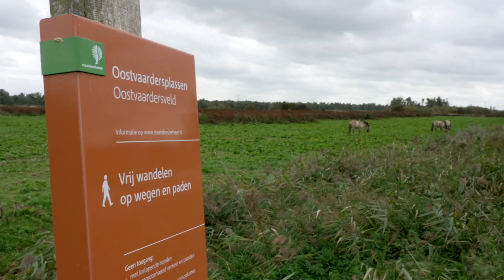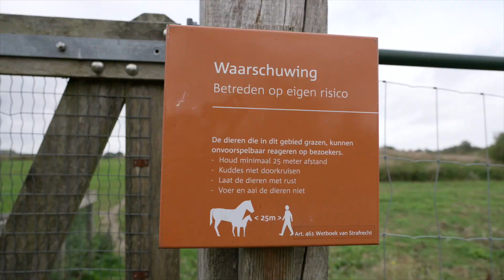JAKOB & JAN | Aflevering #4: PASSIE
In de serie Jakob & Jan gaan Jan Pool en Jakob van Wielink – twee ervaren mannen in het werken met en voor leiders – in gesprek over leiderschap. Hoe kunnen leiders in kerk, organisaties en samenleving groeien in gezond leiderschap? Wat zijn thema’s die onherroepelijk op hun weg komen?

▶️ - Bekijk nu aflevering 4 van JAKOB & JAN.

Deze aflevering heeft als thema PASSIE. Wat is passie en hoe ziet dit eruit in leiderschap? Wat zijn voorbeelden van passierovers die Jan heeft ontdekt in zijn eigen leven? En wat is de prijs van een gepassioneerd leven?

Jakob en Jan gaan hierover in gesprek in de Oostvaarderplassen, een natuurgebied in Flevoland waar Jan één van zijn passies ontdekte: vogelen.

Leiderschap gaat over het vermogen van mensen om invloed uit te oefenen, impact te maken en resultaten te boeken. Leiderschap is een thema van alle tijden, vanaf het eerste begin. En in alle tijden is het uitdagend, vol pieken en dalen, uitdagingen en vergezichten.

Jan Pool is spreker, mentor, schrijver en leider van Heartlink, een netwerk van leiders. Hij was eenentwintig jaar senior voorganger van Shelter Haarlem. Tegenwoordig richt hij er zich op mensen te inspireren God te zoeken.

Jakob van Wielink werkt internationaal met leiders en hun organisaties aan een cultuur van verbinding en duurzame groei. Jakob is partner in De School voor Transitiel, een instituut voor leiderschapsontwikkeling en coaching. Daarnaast is hij als mentor verbonden aan het Portland Institute for Loss and Transition in de Verenigde Staten.